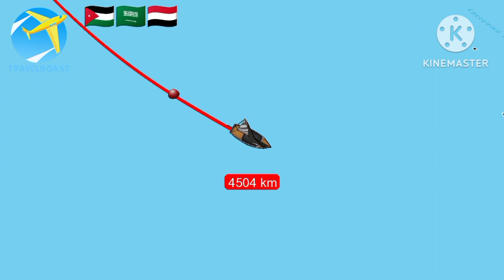Từ Giooc đa ni đến Ti Mo let tê